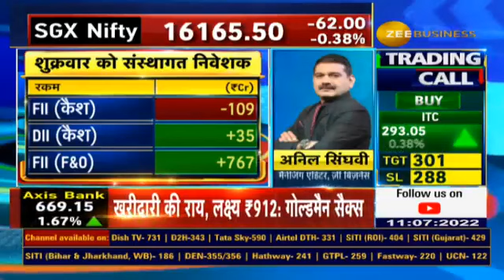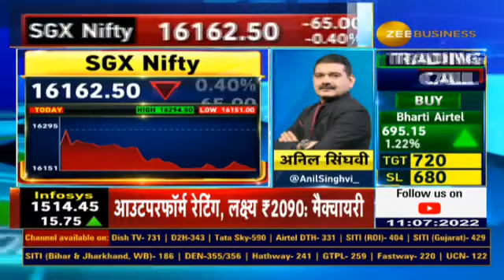SGX Nifty indicates a flat start for the Indian market, Anil Singhvi Shares Strategy